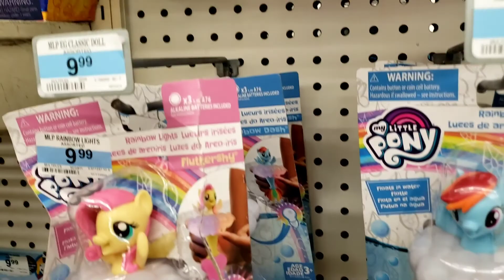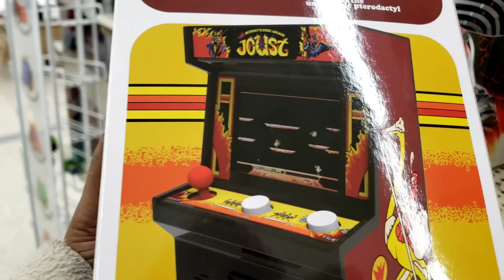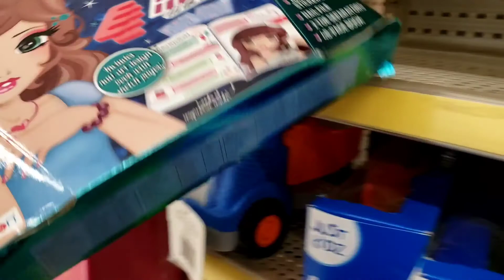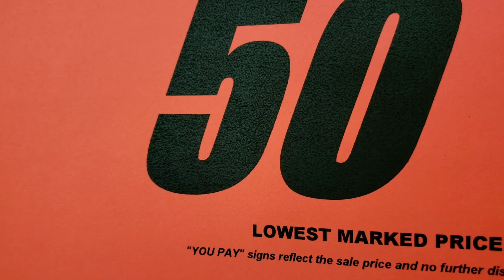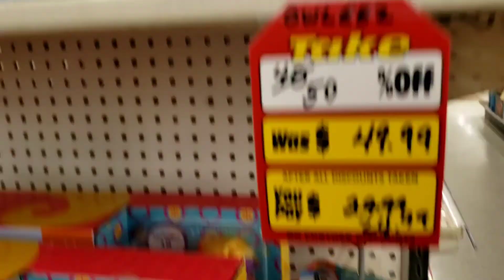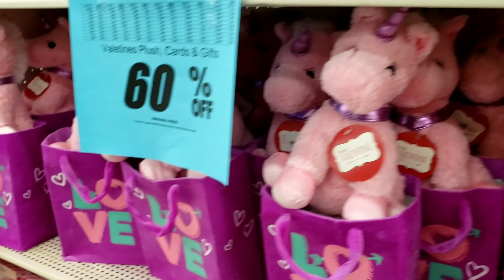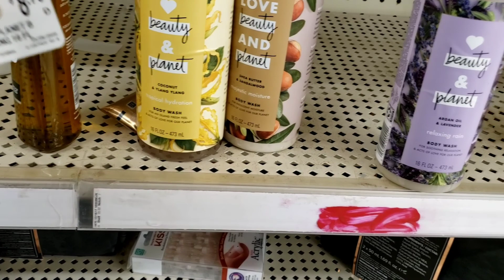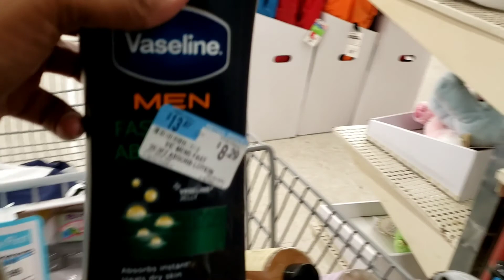Kmart Closing Countdown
Bought 5 items March 21, 2020